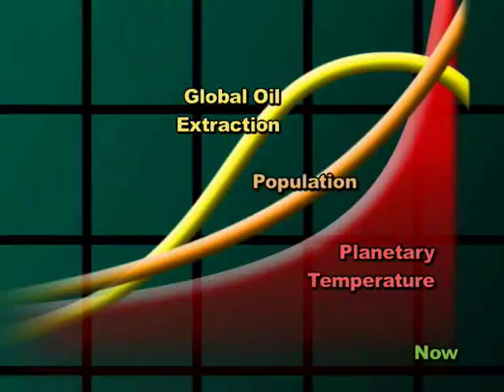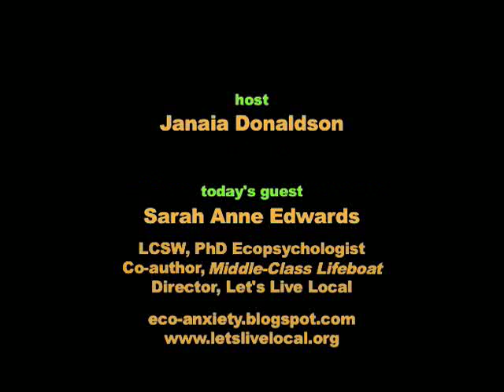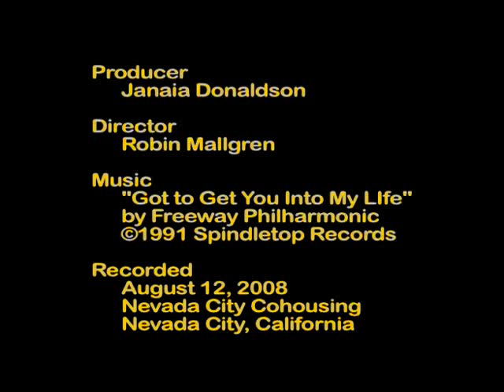The Waking-Up Syndrome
Peak Moment 150: Ecopsychologist Sarah Edwards, PhD, explains stages people often go through when facing the implications of climate change and resource depletion. She outlines various aspects of Denial, Anxiety, Awakening, Despair, Powerlessness  and eventual Acceptance. Differentiating these from the normal grief process, Sarah emphasizes how we can face inevitable feelings of grief and free our energy for positive, practical action in our personal and community lives.

Or see Ecotherapy: Healing with Nature in Mind by Linda Buzzell and Craig Chalquist by Sierra Books.